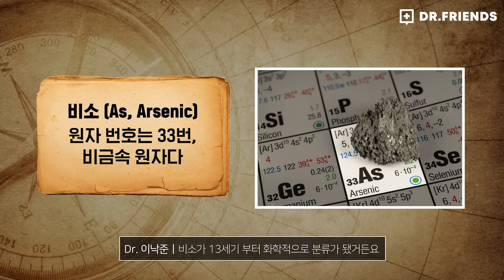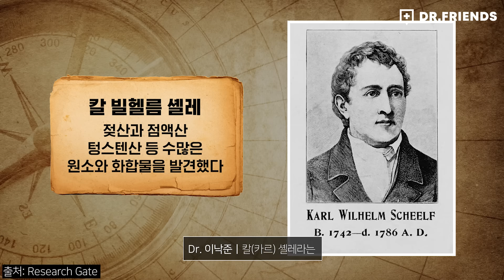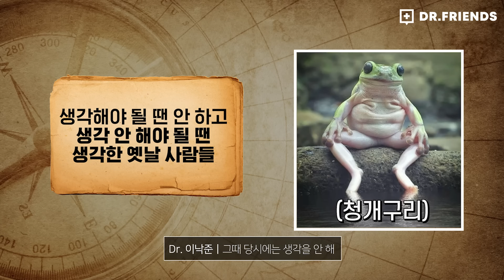영롱한 녹색이 치명적인 '독’의 상징이 된 비극적인 이유 | 의학의 역사 비소 편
영롱한 녹색이 치명적인 독의 상징이 된 이유